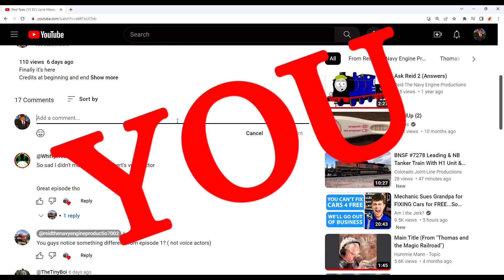Join my new Discord server!! | ft. @Sir David Crawford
Everything belong to right owners